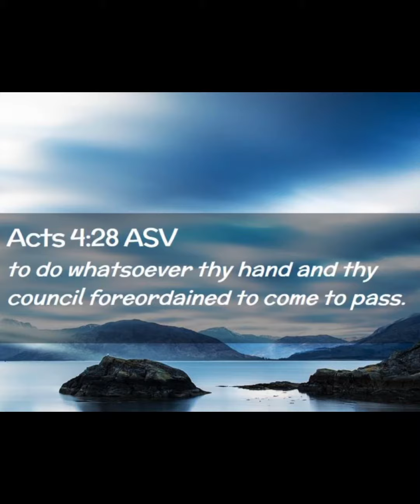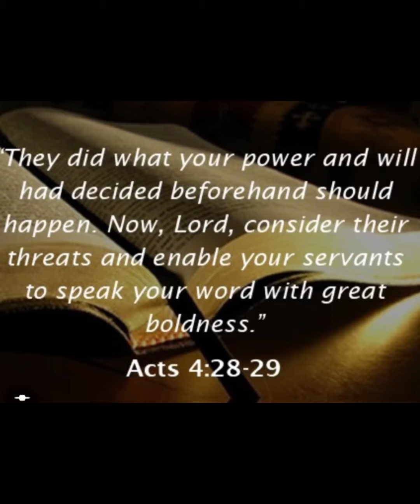Devotional Acts 4:28 SACRIFICE